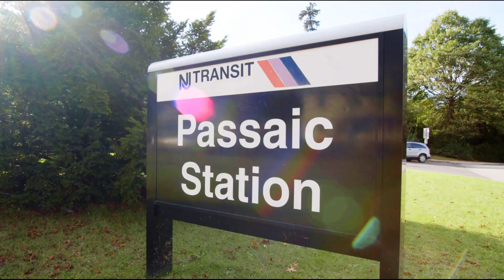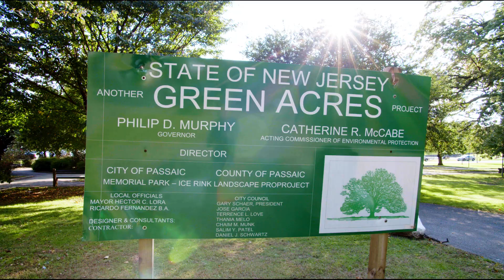Passaic, New Jersey - Community Spotlight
Robert Dekanski
NewJerseyRealEstateNetwork.com